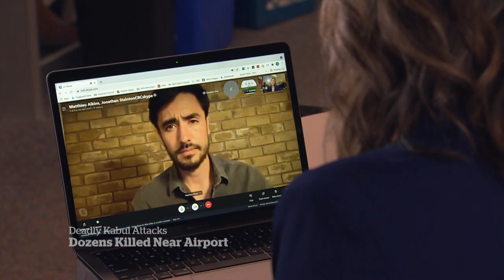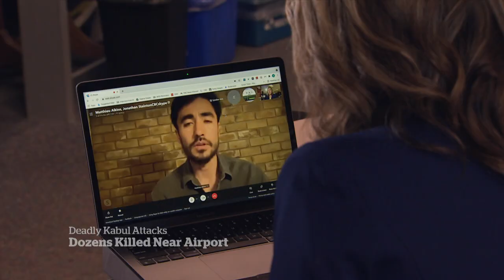The chaos on the ground in Kabul and Canada’s role in it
New York Times journalist Matthieu Aikins talks to The National's Adrienne Arsenault about what he saw after explosions near the Kabul airport and why Canada’s announcement of accepting 20,000 refugees added to the chaos.